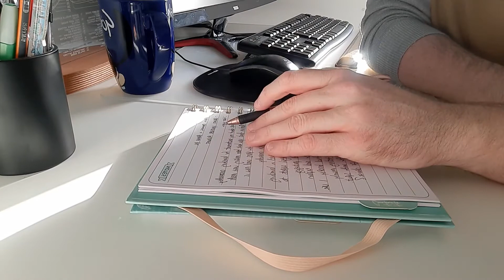Starting My Business Journey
This video marks the start of my self employed status and launching my brand aromathy™. I want to document the process and include you in the journey.